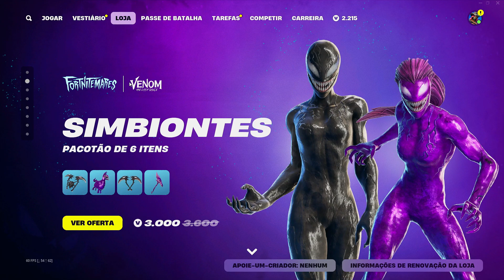LOJA DE HOJE FORTNITE - 29/10/2024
LOJA DE HOJE FORTNITE 29/10/24

Vídeos da loja atualizada - a partir das 21:00 hrs